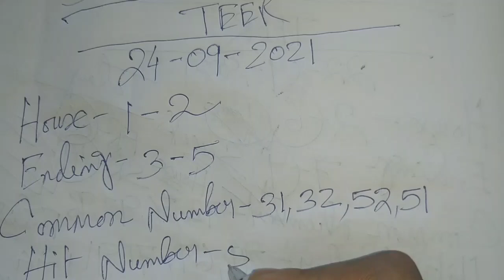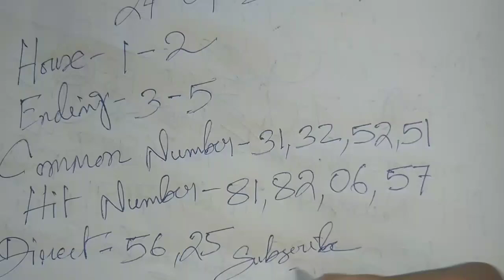Shillong night teer 24/09/2021 || Night teer target today 🎯 || House Ending Common Number 100% 💵